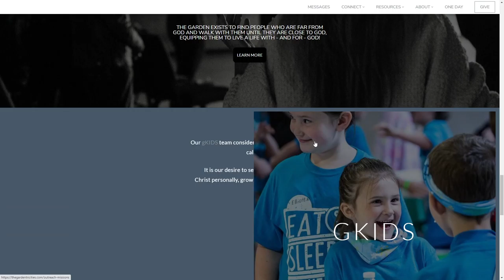The Garden Christian Assembly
The Garden Christian Assembly By Sam Carlton From United States
A church in Kennewick, WA host to over 600 weekly attendies